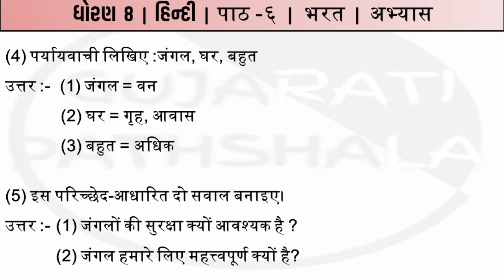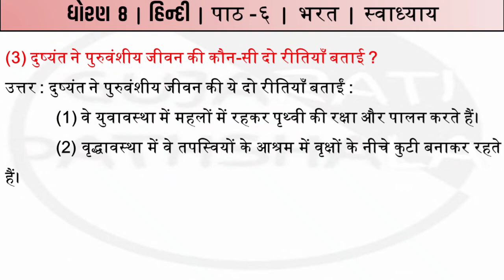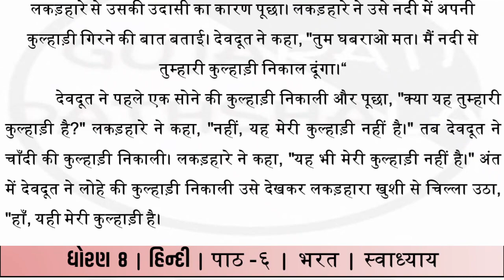Std 8 Hindi ch 6 swadhyay abhyas solution || dhoran 8 hindi path 6 swadhyay abhyas solution